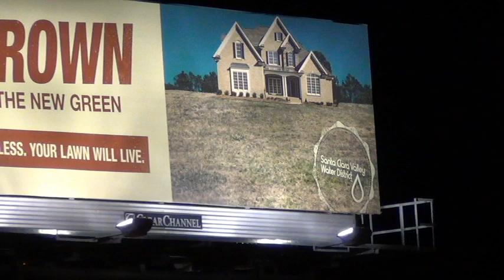США 2220: Коричневый - это новый зеленый. Так и живем.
Коричневый - это новый зеленый. Так и живем.